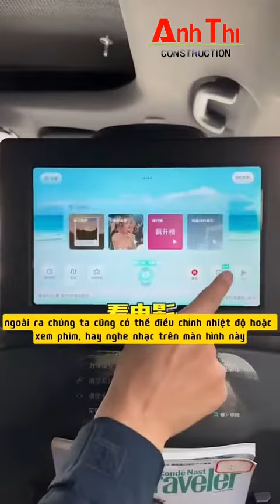Taxi ở Trung Quốc không cần người lái